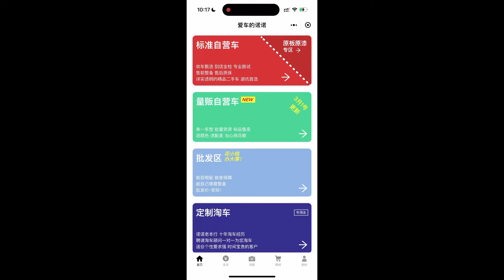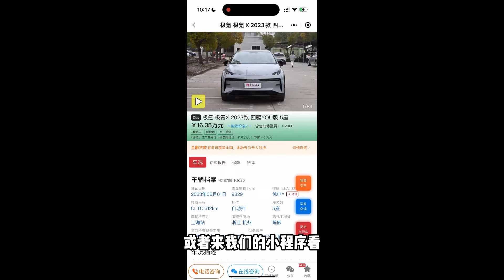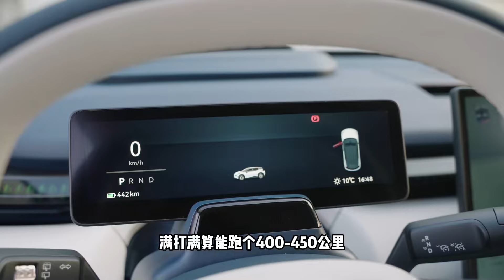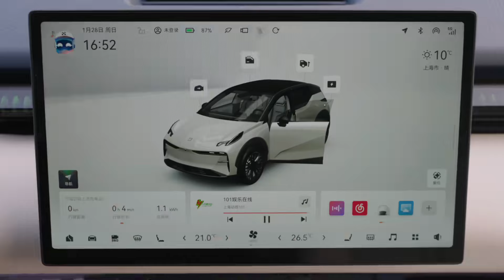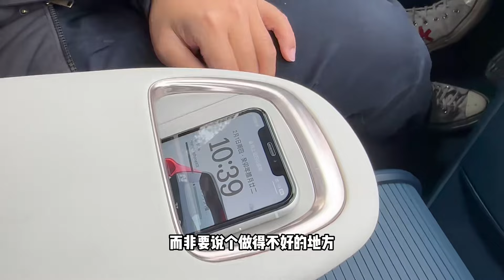拔草了！上市一年再看二手极氪X，这货战力有多少？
_________________★独家授权★_________________
拔草了！上市一年再看二手ZEEKR极氪X，这货战力有多少？